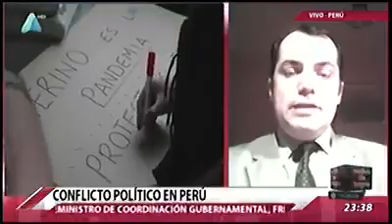Juan Cruz Castiñeiras explica la situación de Perú en Cadena A de Bolivia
JuanCruzCastiñeiras es entrevistado en el programa Noches sin Tregua de Cadena A de Bolivia